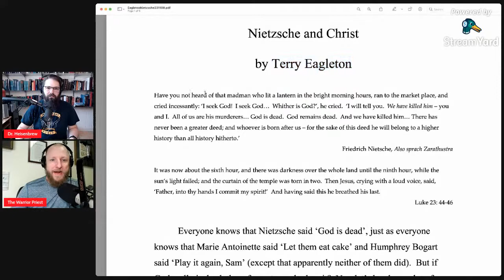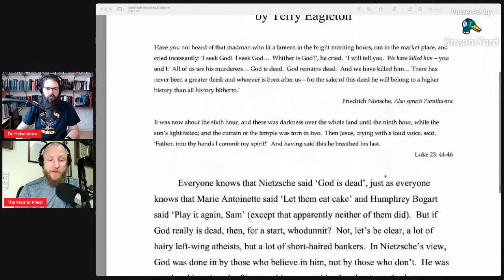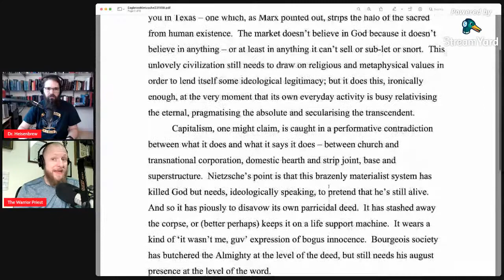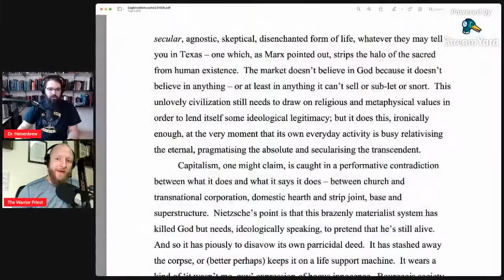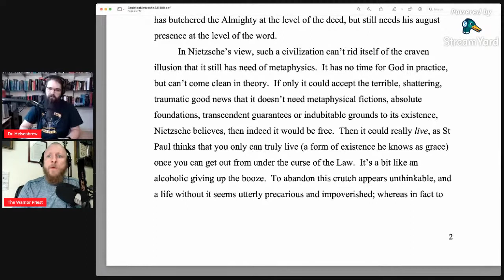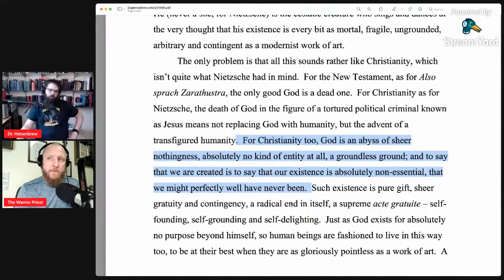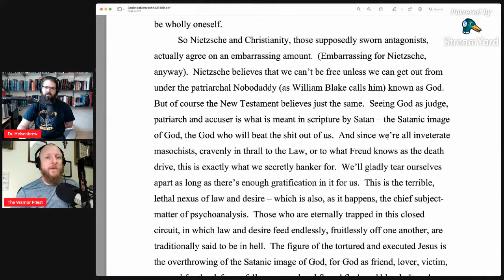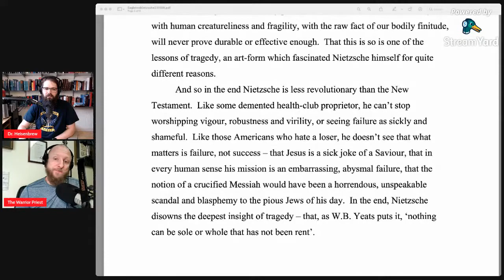#206: Eagleton - Nietzsche and Christ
In this episode, why the New Testament is more radical than Friedrich Nietzsche in its critique of false religion and false gods. We learn from Friedrich Nietzsche how to repent and believe in Christ Jesus as Savior.